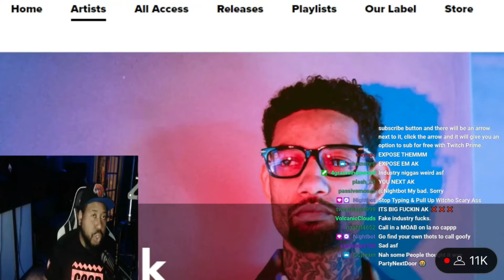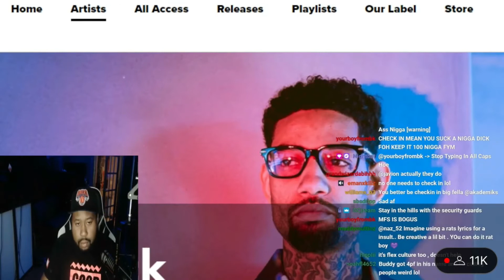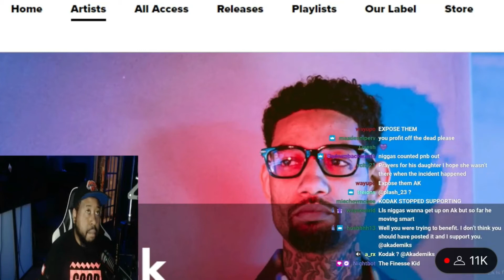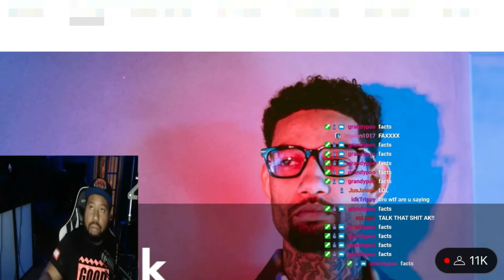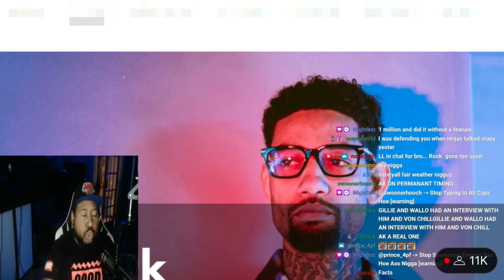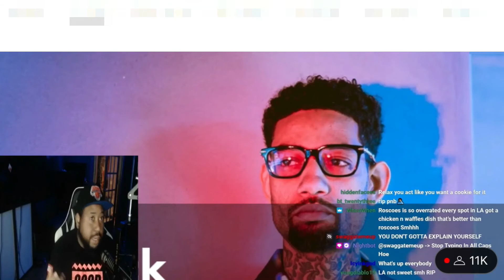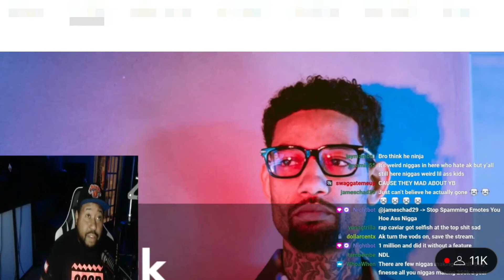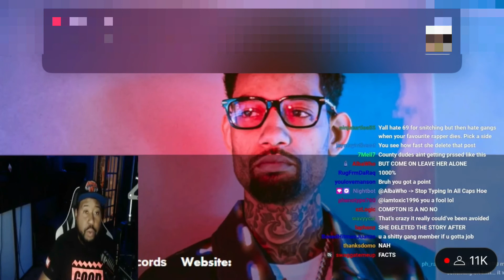DJ Akademiks Reacts To The Death Of PnB Rock part 1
DJ Akademiks talks about PNB Rock unfortunately demise